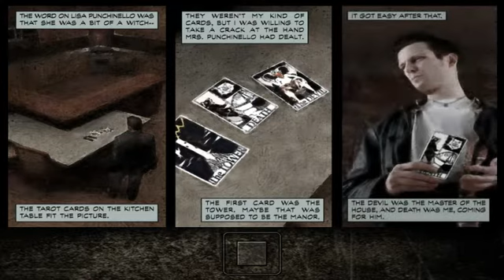Max Payne Playthrough part 17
The music is so good.